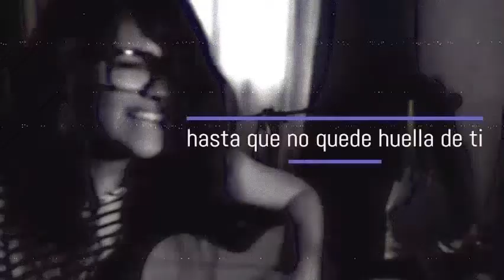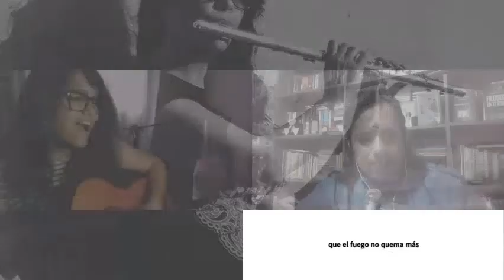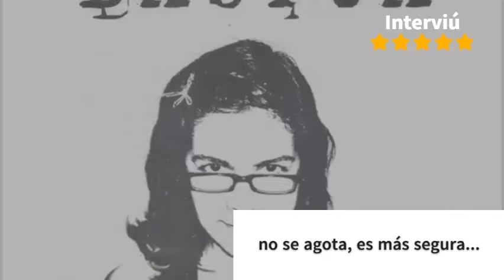"La voz es mi instrumento más valioso" | Interviú con Magali Luque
Invitada: Magali Luque
Ciudadano: Jorge Ureta Sandoval
Conexión: Lima :: Lima
Tiempo: 00:28:53
:: En plena interviú con la cantautora e instrumentalista Magali Luque.

-Disco "Había una vez"
-Los instrumentos
-La voz
-Evolución entre sus tres discos
-Colaboraciones
-Mensaje final
EXCLUSIVO PARA INTERVIÚ:
-Mengua
-Olvidarte
-Chica